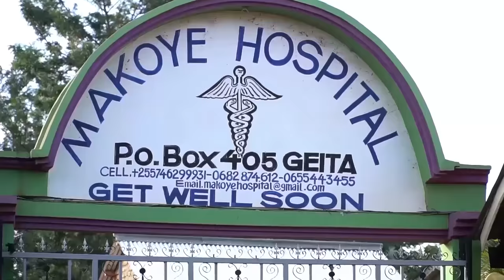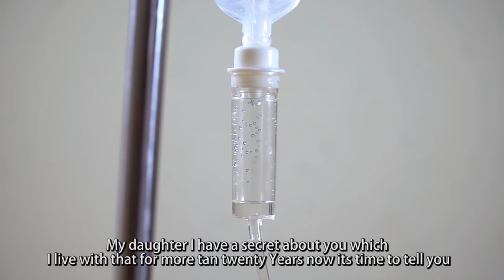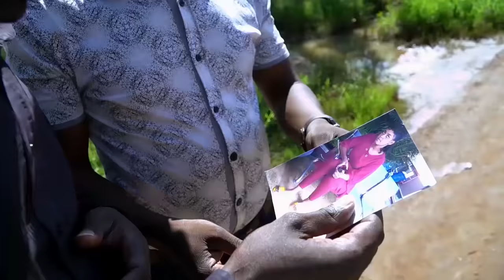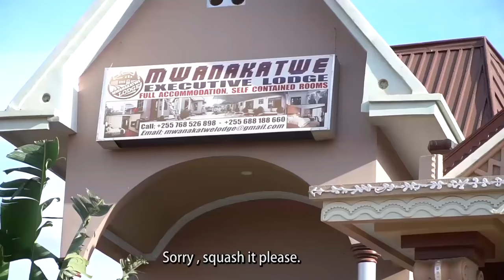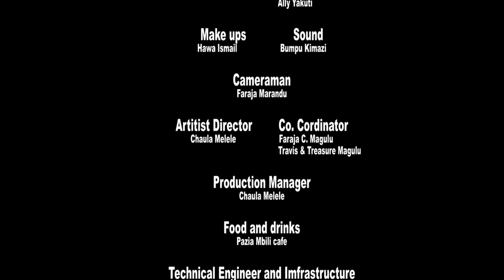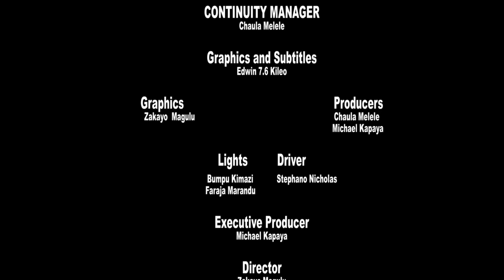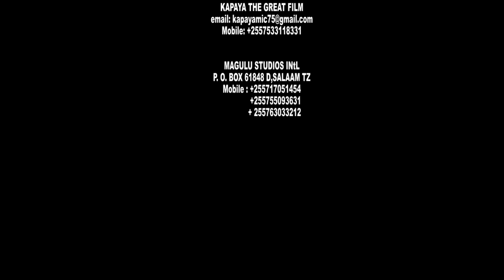SALVINA || Swahili Latest || Bongo Movie 2021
SALVINA bongo movie 2021
Bongo movie 2021 swahili
Latest Bongo Movie

SALVINA ni filamu bora ya kitanzania yenye maudhui mazuri.
Lengo la Filamu hii ni kuelimu jamii juu ya kutokum-bagua mtu kulingana na mapungufu au hali aliyonayo.

Staring:
Michael Kapaya,
Hawa Ismail
Issa Husein Oseck

DIRECTED BY
ZAKAYO MAGULU
CHAULA MELELE

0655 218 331/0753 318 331
Instargram
Kapayathegreat
TANZANIA.